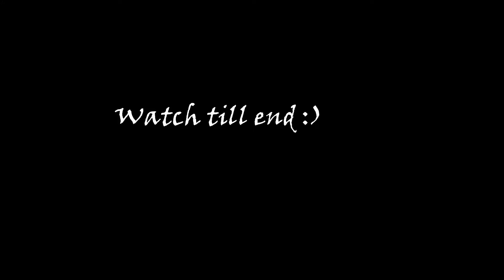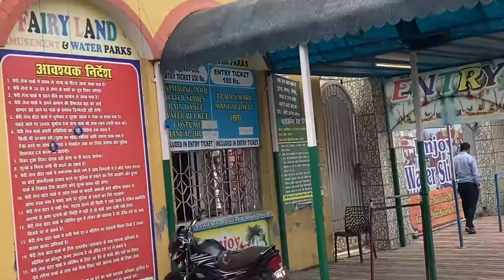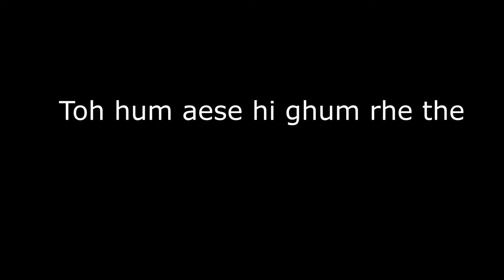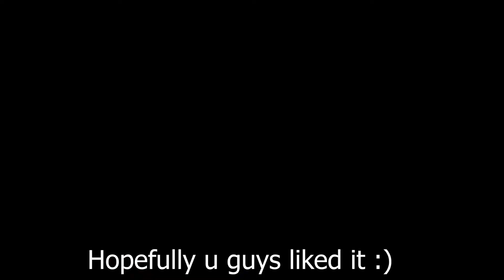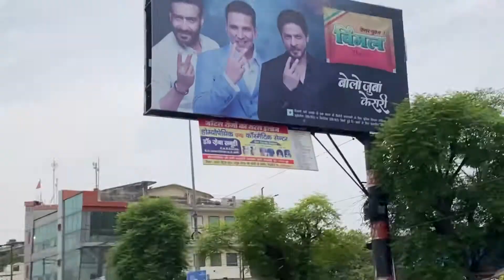Water park mai fulll on masti | Vlog#11